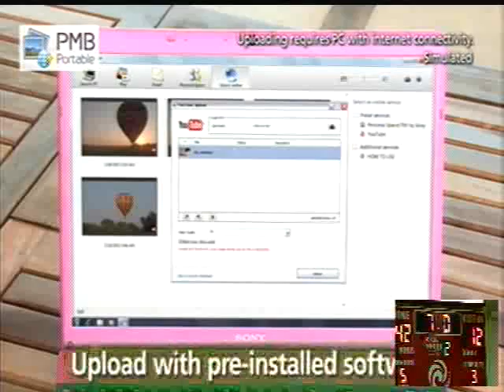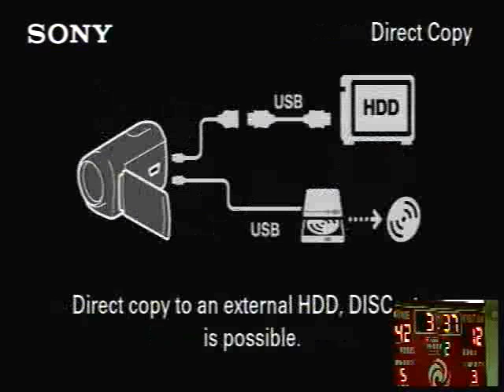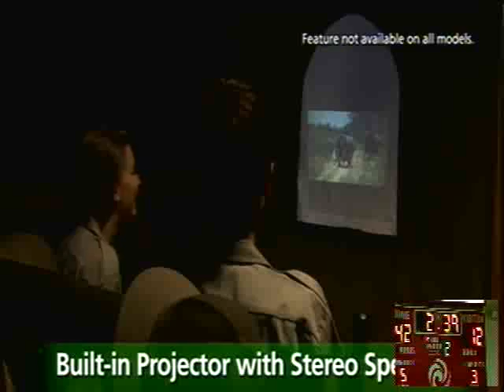Ottawa vs Paola High School Boys Basketball 2.14.12.flv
Ottawa vs Paola High School  Boys Basketball